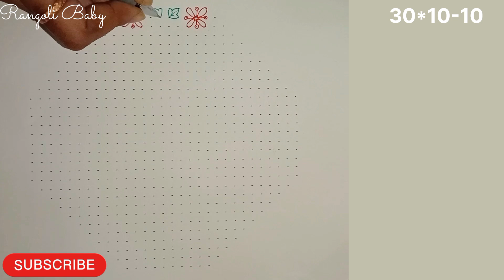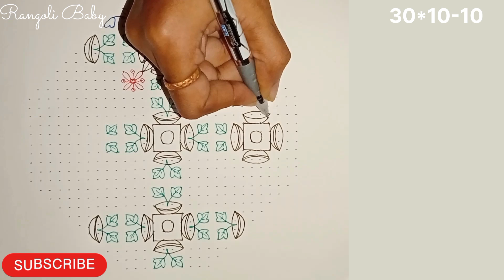s208 పూల కుండీలు ముగ్గు | Flowers vases Rangoli | 30*10-10 Dots Rangoli Design | Simple Big Rangoli